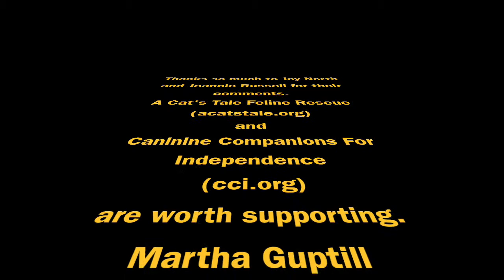JAY NORTH with JEANNIE RUSSELL - Rescue Cats and more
Jay North and Jeannie Russell speak with Martha Guptill at the 2015 Mid-Atlantic Nostalgia Convention in Hunt Valley, MD